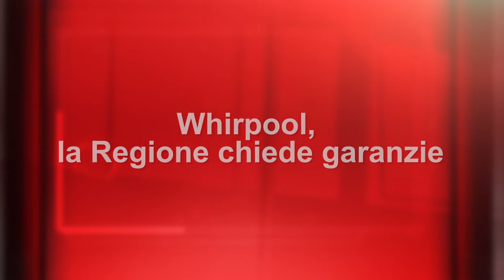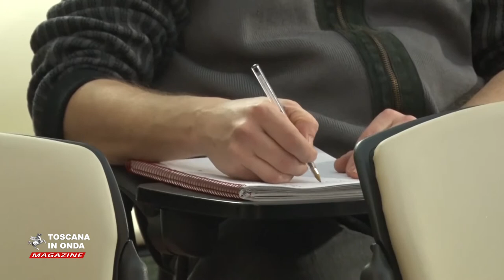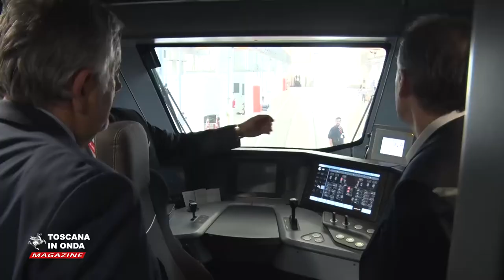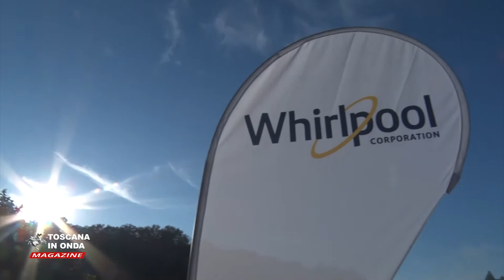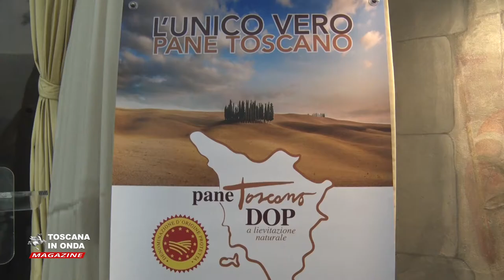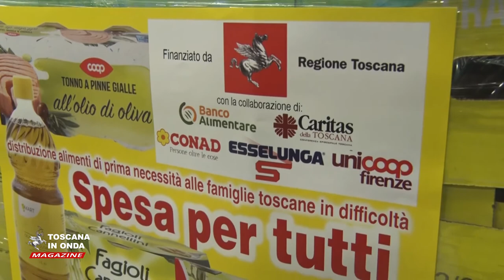Toscana in Onda Magazine 4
La Regione assume, trecentodieci nuovi posti di lavoro, alcuni concorsi sono già in pubblicazione ed altri ne seguiranno aperti sia a laureati che diplomati. Il trasporto pubblico su ferro regionale è stato promosso dal rapporto di Legambiente e con il nuovo contratto di servizio siglato con Trenitalia entreranno in servizio quasi cento nuovi treni entro il 2024. La Regione chiede a Whirlpool di mantenere operativo lo stabilimento di Siena e nuove garanzie per i lavoratori. Il Ministero per le Politiche Agricole ha riconosciuto il Consorzio di Tutela del pane toscano che con i suoi diciotto panificatori e mulini produce ogni anno un milione di chili di pane. Torna il progetto 'Spesa per tutti' che nel 2020 continuerà a sostenere le famiglie in difficoltà economica.